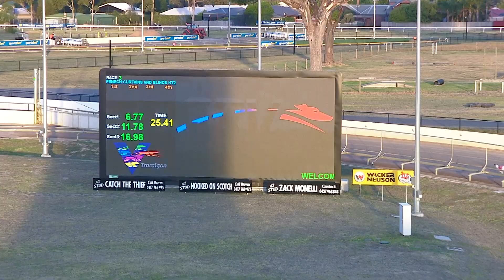TRA FRI 24 FEB 23 R3